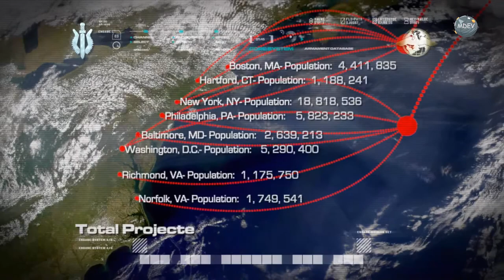Do you realize WHAT YOU'VE DONE? | #15 Modern Warfare without music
These BMPs are NUTS.